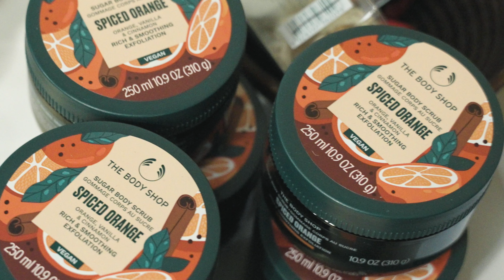My Life My Say X The Body Shop Democracy Café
In support of The Body Shop's joint manifesto with British Youth Council on VotesAt16, we hosted of of our signature Democracy Café

Enjoy a sneak peak into one of our most popular events.